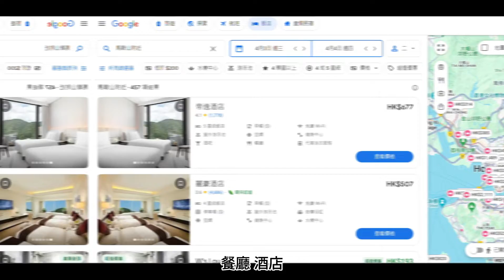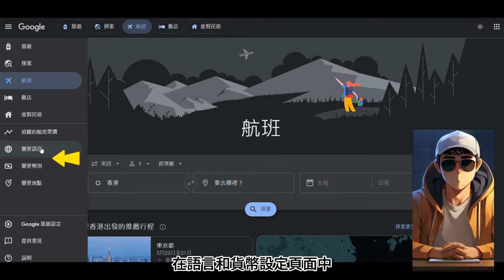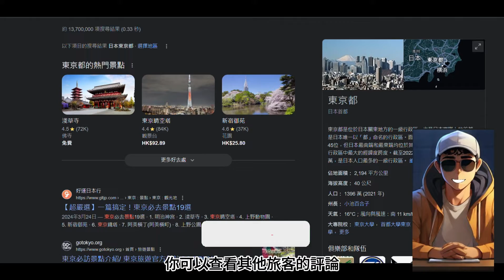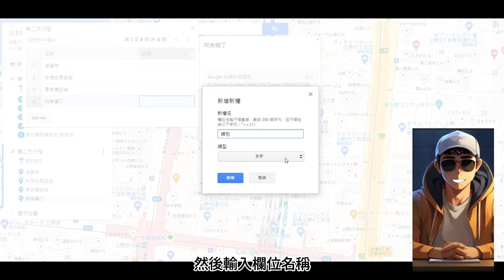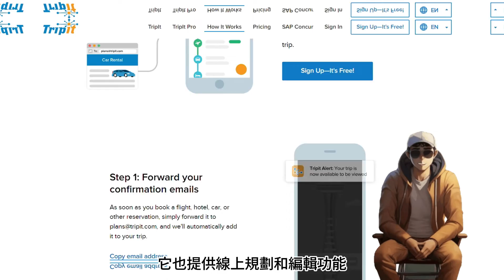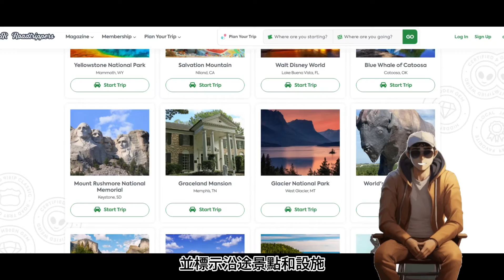Google Maps/Google Travel計劃行程教學 (2024) 行程定制一站搞定，輕鬆打造自由行旅行計劃 美食|交通|路線|景點|翻譯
在這份教學中，我將向您展示如何使用Google Map和Google Travel來計劃您的旅行行程。Google Map是一個強大的地圖和導航應用程式，而Google Travel則是一個旅行規劃和組織工具。這兩個工具的結合可以幫助您輕鬆地規劃您的旅行行程，查找有關目的地的信息，並在旅行期間找到您需要的地點。
除了Google Travel和Google Maps之外,確實還有6款不錯的旅遊規劃工具可以推薦給您

時間軸:
00:00 介紹
01:12 Google Travel 教學
02:34 Google Maps 教學
05:23 Google 翻譯
05:37 6款不錯的旅遊規劃工具推薦

【AI零基礎入門】如何用AI製作治療風景頻道， 漲粉100萬| Creating Viral relaxing video with AI

【AI零基礎入門】如何用AI製作虛擬網紅， 漲粉100萬| Create Monetiazable Instagram Influencer with AI

揭祕全球50大AI工具排行榜！震撼推薦！10款絕佳AI工具，助你飛速提升工作效率，實現暴增收益，打造無敵AI效率提升系統！

【AI音樂零基礎入門】如何用AI做LOFI頻道 ? AI生成原創音樂， 10000美金/月

【AI漫畫零基礎入門】AI生成漫畫小說，短短10分鐘學會｜掌握AI賺錢的玩法，9K美金/月